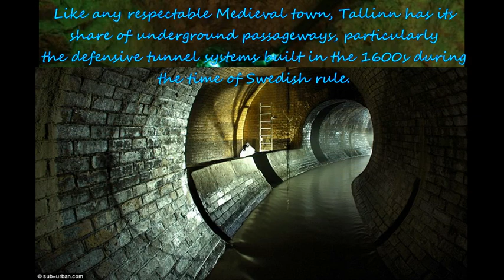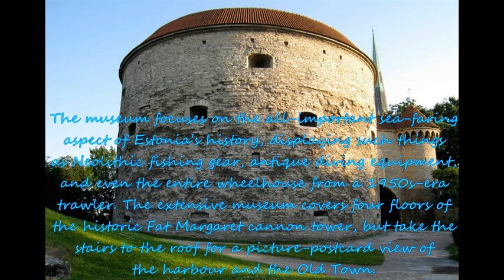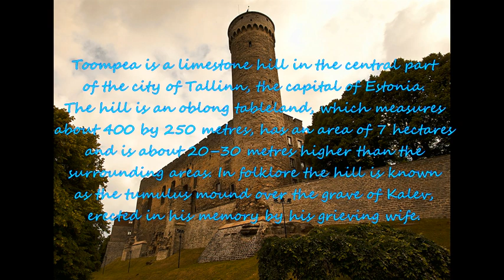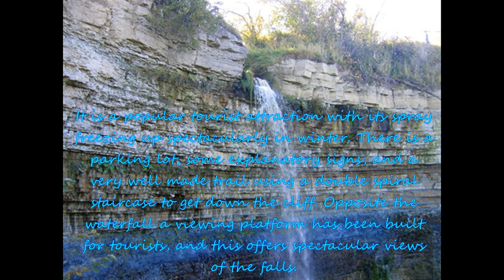TOP TEN PLACES TO VISIT IN ESTONIA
Top ten tourist destinations in Estonia